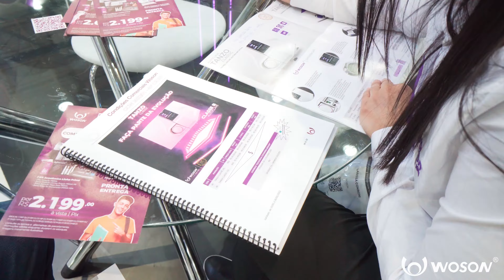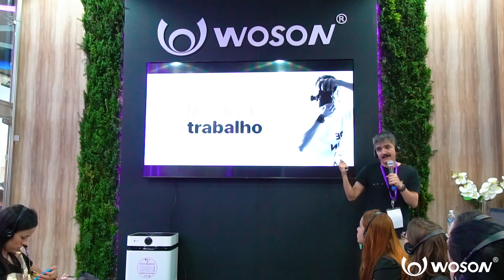CIOSP 2023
CIOSP 2023, Woson esteve presente mais um ano com profissionais e parcerias de destaque. Descontração. Muita tecnologia inovadora. E bons negócios!